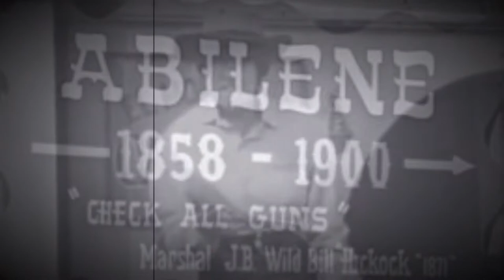No-Gun Kid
Jay and Bill’s Unnamed Band Project “No-Gun Kid”